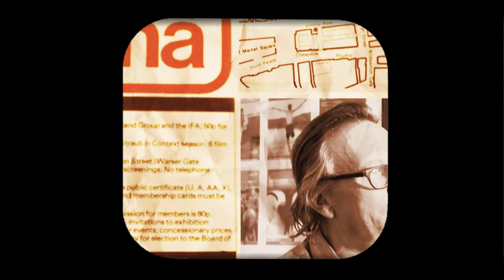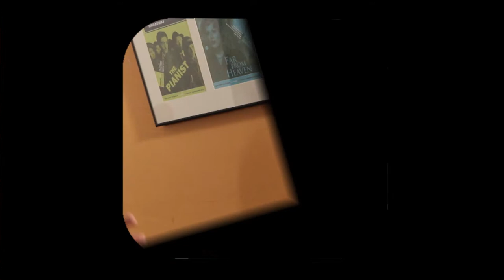The Grass Roots Of Nottingham Film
A short quirky documentary telling the story of the early days of Nottingham's Film Industry.
Featuring pioneers and friends of Nottingham's Film Industry.